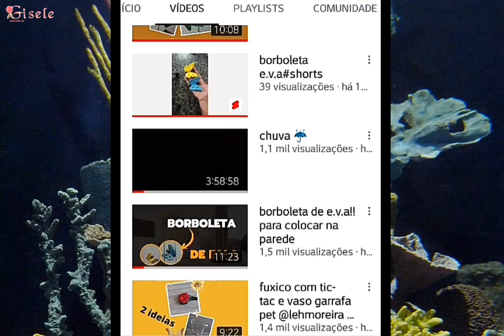Divulgação de canal Vip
canal divulgado @Leh.moreira